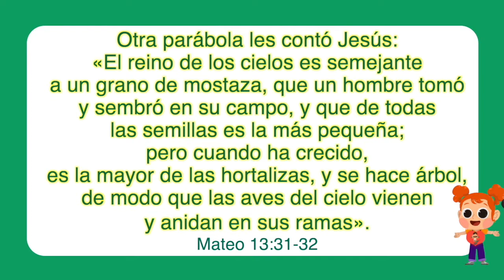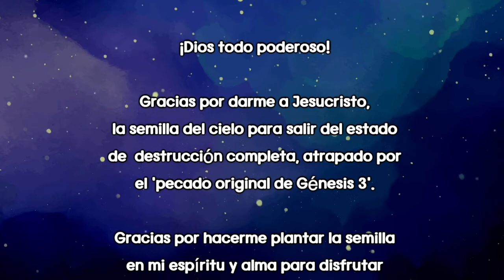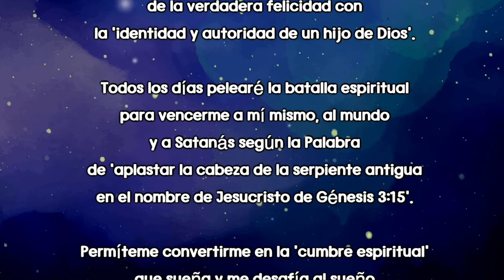¡Jesús es el Cristo, la Semilla del Cielo para Disfrutar de la Verdadera Felicidad!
[Adoración en video de 10 min]
- 17/7/2022

El Camino de Salvación
Iglesia Jesús Amor Grupo Infantil
Iglesia  Jesús Amor

Gracias por darme a Jesucristo, la semilla del cielo para salir del estado de  destrucción completa, atrapado por el 'pecado original de Génesis 3'.
Gracias por hacerme plantar la semilla en mi espíritu y alma para disfrutar de la verdadera felicidad con la 'identidad y autoridad de un hijo de Dios'.
Todos los días pelearé la batalla espiritual para vencerme a mí mismo, al mundo y a Satanás según la Palabra de 'aplastar la cabeza de la serpiente antigua en el nombre de Jesucristo de Génesis 3:15'. Permíteme convertirme en la 'cumbre espiritual' que sueña y me desafía al sueño de la evangelización mundial.
Oro en el nombre de Jesucristo. ¡Amén!